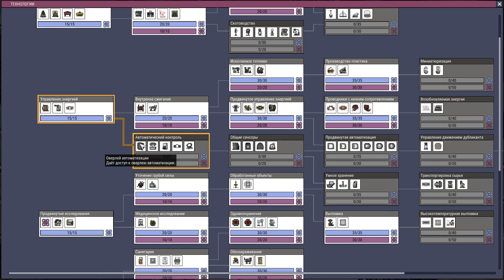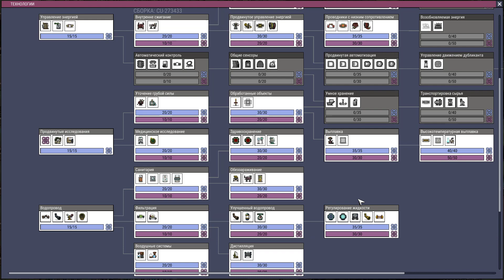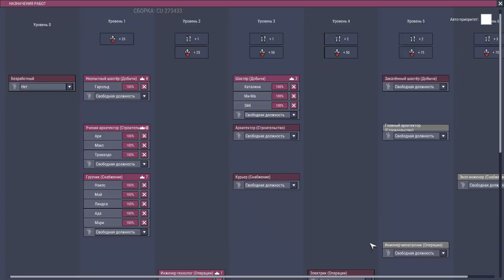В ПРЕДДВЕРИИ КРИЗИСА - Oxygen Not Included - Прохождение [#14] - Cosmic Upgrade - Сезон 4